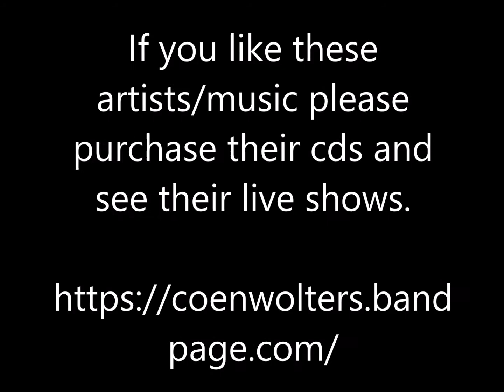Kings Cafe - Coen Wolters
Coen Wolters Band - Kings Café - Broken Glass

Thanks.